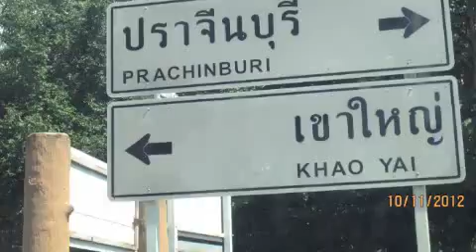Bonanza Trip - Khao Yai National Park Day 1, 10-11th, Nov, 2012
Miata Club of Thailand host the Miata meeting at Bonanza International Speedway at Khao Yai, Thailand.  Miata Club of Singapore and MX5 Malaysia participated in this event.  Day 1 - group convoy to Bonanza via the Khao Yai National Park.  There was a welcome dinner beside the race track, which was owesome.